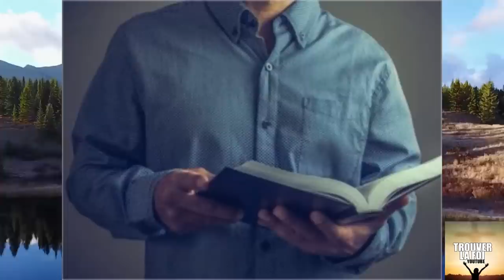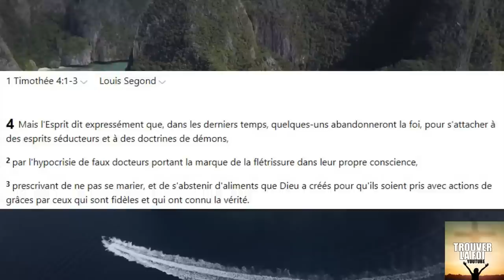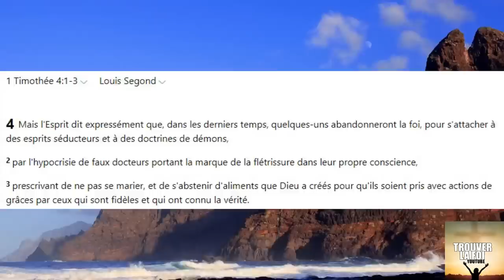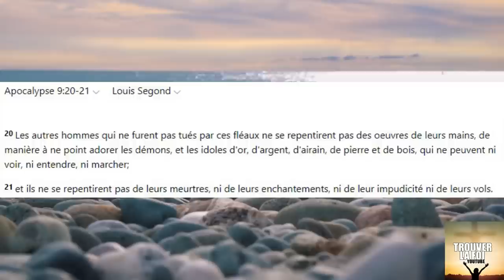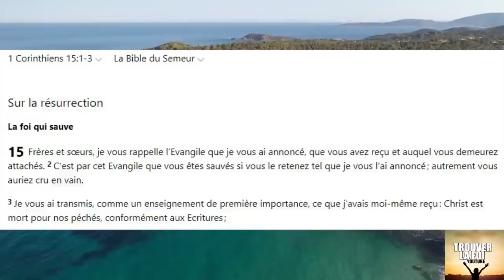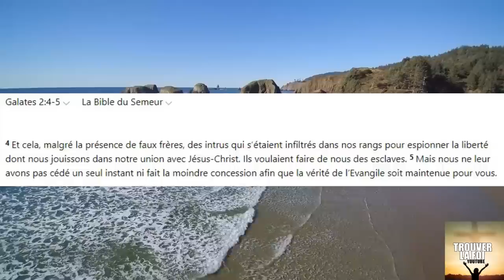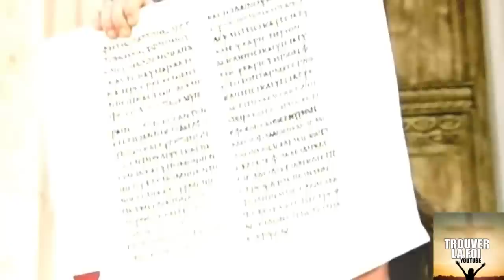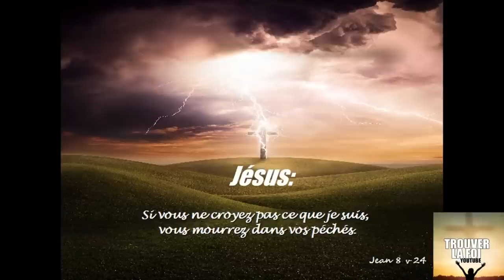PROPHETIE FIN DES TEMPS SUR LES CHRETIENS MODERNE ET COMPORTEMENTS DE L'EGLISE (CORPS DE CHRIST)!